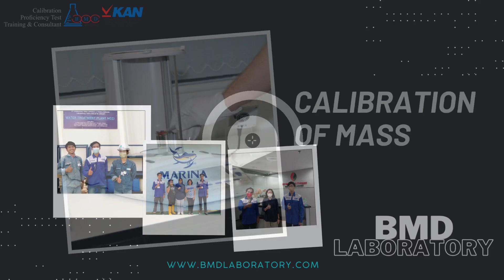Testimonial Kalibrasi On Site di PT Cipta Selera Semesta - Tangerang - BMD Laboratory Official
BMD Laboratory Jasa Kalibrasi Profesional Berpengalaman, memberikan jasakalibrasi di PT Cipta Selera Semesta, yang beralamat di KP. Kramat RT 012/RW 003 Sumur Bandung Jayanti, Kab

Pada kesempatan kali ini alat yang kami kalibrasi meliputi

Customer Service
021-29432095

Contact Person
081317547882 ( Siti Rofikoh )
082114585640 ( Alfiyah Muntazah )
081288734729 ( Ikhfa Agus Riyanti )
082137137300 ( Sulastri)